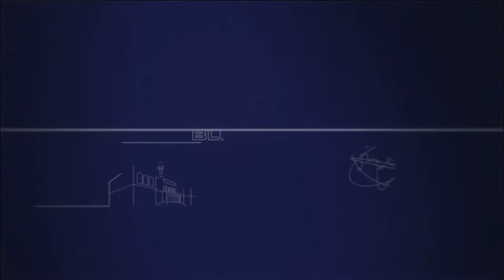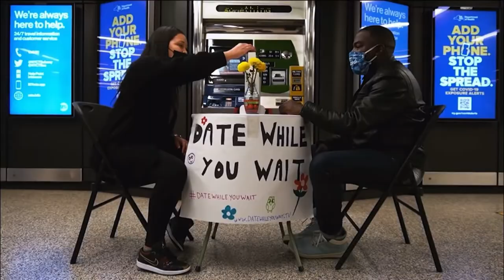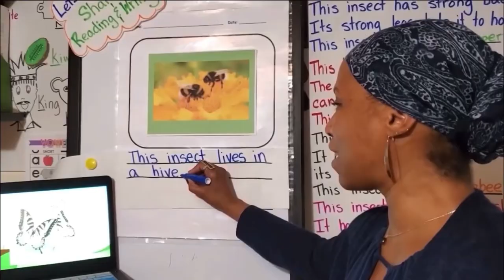NYCTV Life Promo Compilation Part 1 (2021; WNYE)